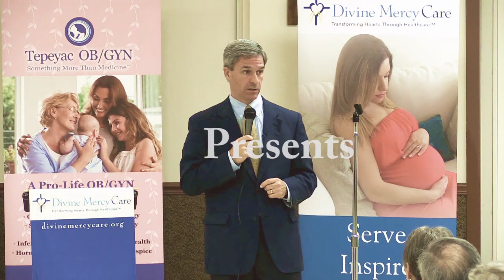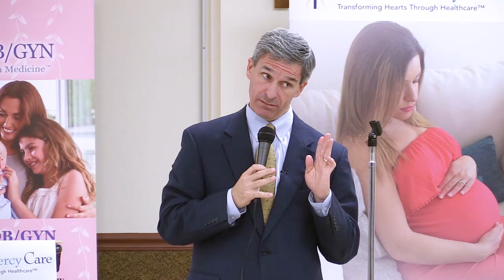Ken Cuccinelli - Brett Kavanaugh & the Future of Pro-Life Politics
DMC Pro-Life Lecture Series